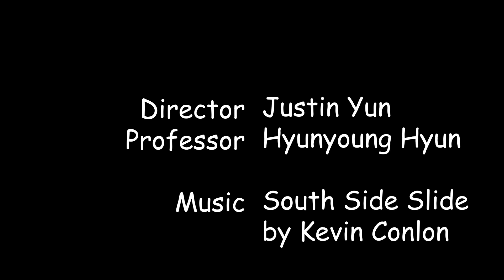Korean 2A Cooking Video_Justin Yun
How to make crepes, but in Korean. I'm too tired to color correct...